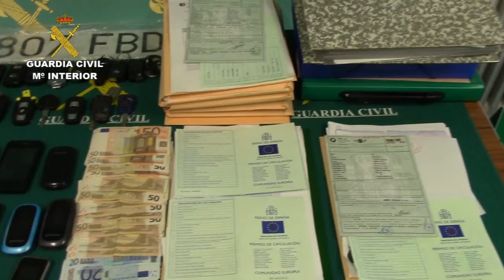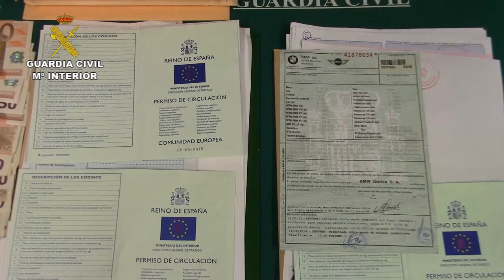Operación Custom Guadalajara